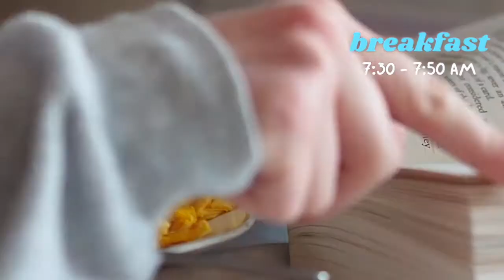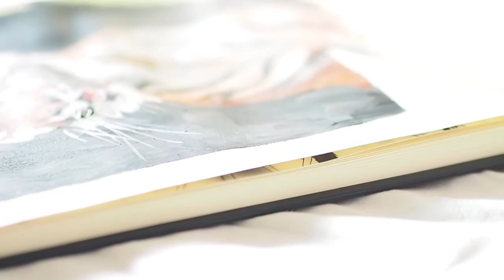a productive day in my life ☕️💫 quarantine vlog #1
WEEKLY VLOG A DAY IN MY LIFE -  Today I made my third vlog, but it's the first combination of art and study: waking up, painting, eating a lot of desserts, sketching, learning a new language (french), studying for school and admissions at university and reading a bunch of classics and young adult novels (Jane Eyre and We Were Liars).
I'm really lacking motivation this time of the year because the new year has passed and my resolutions faded a bit, BUTTT i don't want that to hold me back. SO this I'll be making more of these .productive/productivity vlogs in the future so I keep myself on track. If you enjoyed watching the video and you got at least a small piece of motivation from it you know what to do ;))

✩ ✩ LINKS

✩ ✩ TECH:

My Camera
My Phone
My Laptop

✩ Frequently asked questions:

I'm a high school sophomore in Romania, Europe.
I'm 16.

SCHEDULE
monday: study with me
saturday: study/art video